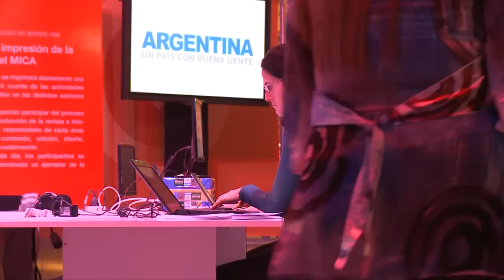Entrevista a Rodolfo Hamawi en el MICA 2013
Entrevista a Rodolfo Hamawi, director nacional de Industrias Culturales, el sábado 13 de abril de 2013, en el Mercado de Industrias Culturales Argentinas, en Tecnópolis.